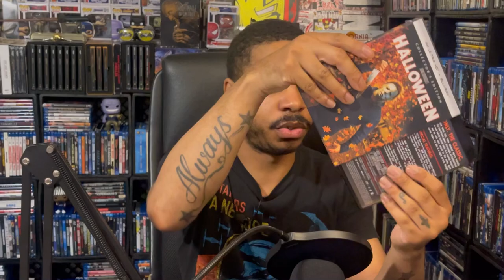Why Do I Double Dip On Physical Media In 2023?!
What's going youtube it's your boy Alex Thomas AKA Lexthomas21 and I'm about to give my thoughts why I double dip on physical media in 2023! :)